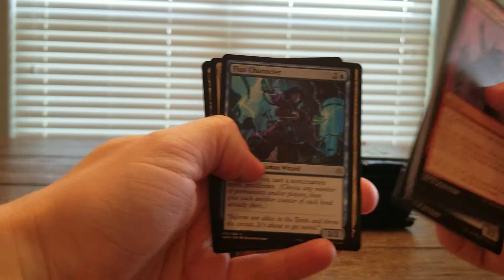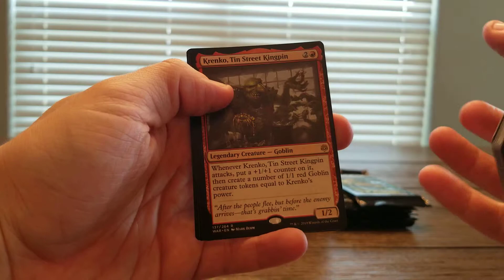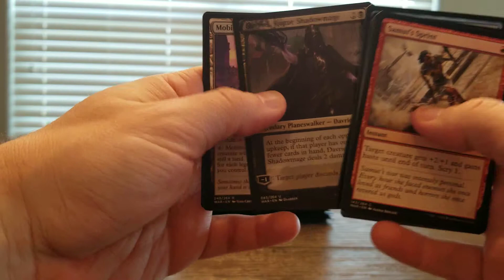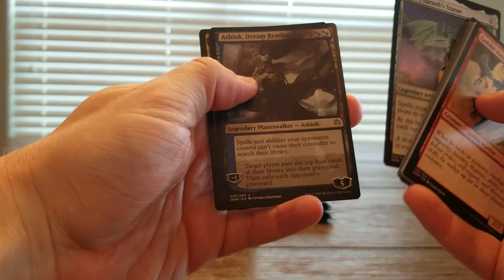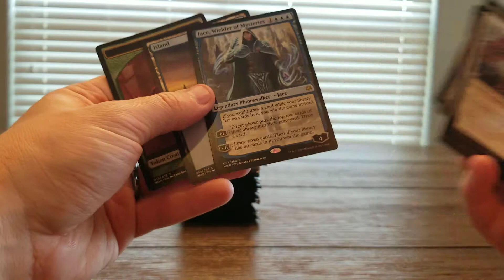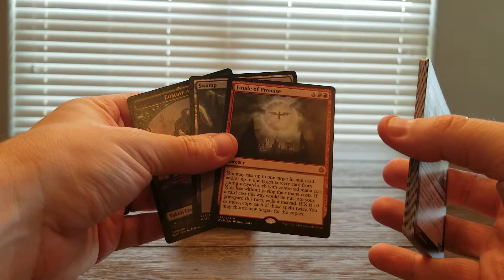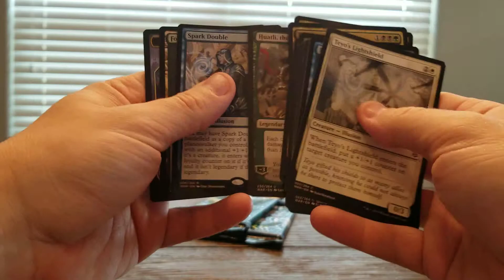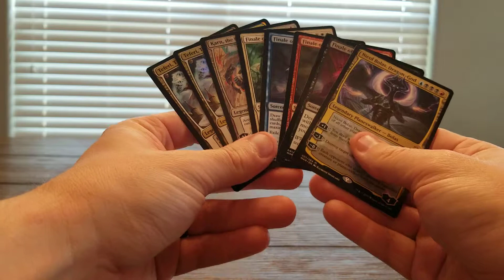War of the Spark Booster Box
Opening a new War of the Spark booster box. I would say it's one of of our best!